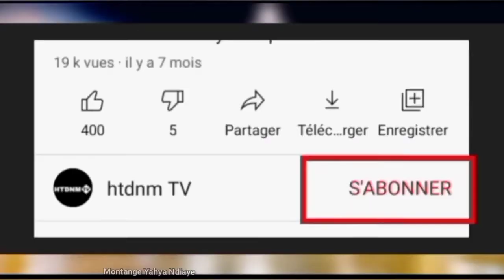Ñaari Hizbut-Tarqiyya yi Doon benn. Serigne Mountakha doon leen Dalal...